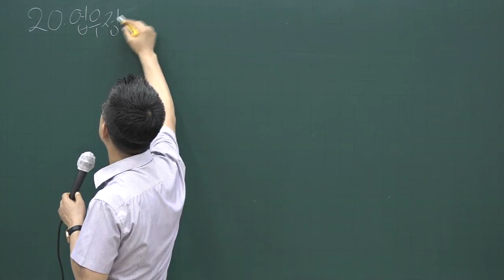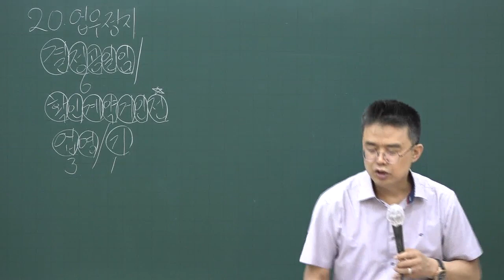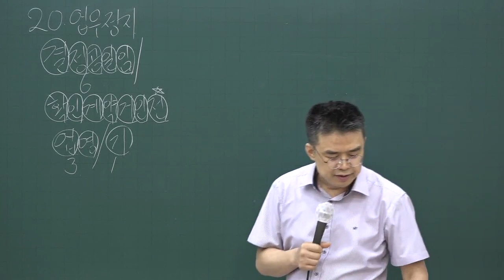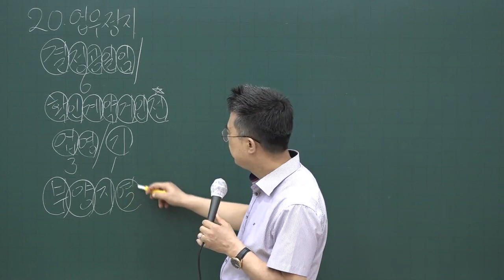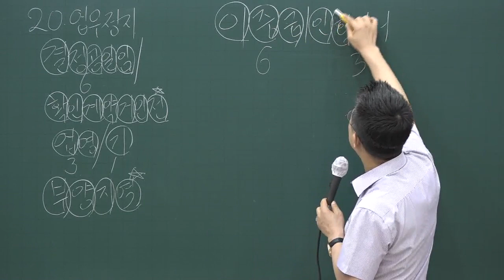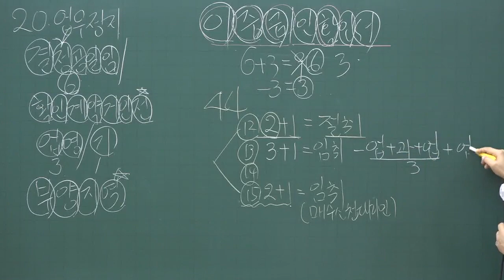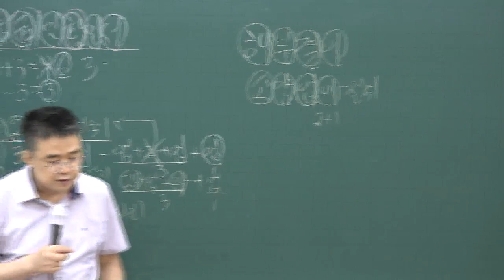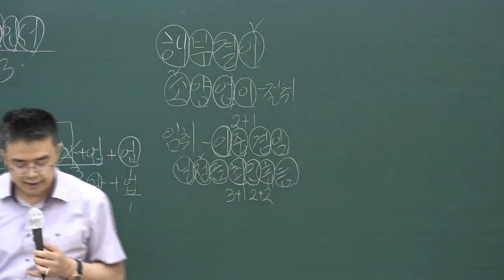[공전무] 2020년 공인중개사법 문제풀이 7-13